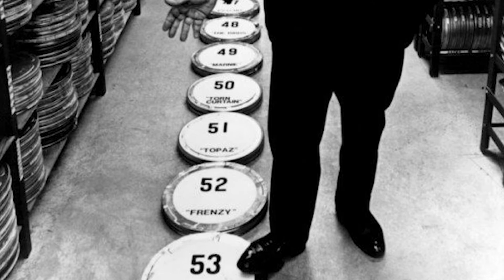Limited Space & Full Suspense: Alfred Hitchcock's "One Location Trilogy" / FMP 300 (Spring 2020)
A Visual Essay Written, Directed, and Edited by Adrian Duenas

Synopsis:
What do the films North by Northwest, Psycho and The Birds have in common? Yes, all three were directed by Alfred Hitchcock. But, in terms of story, they take you to different locations from New York City to South Dakota, Phoenix to Southern California, and San Francisco to Bodega Bay. Alfred Hitchcock told suspenseful stories that took you all over the world, but during his career as a director, he made three films that maintained his stature as the Master of Suspense but took place in one specific location. There's the middle of the Northern Atlantic with Lifeboat, a penthouse that ends up being the scene of a crime in Rope, and suspicion that a murder took place outside the window in a nearby apartment in Rear Window. This visual essay discusses three films that delve into the world of tension, mystery and murder, stuff that Hitchcock was no stranger to, but also how they show the famed director at different stages in his career where he wanted to test himself as both a director and a storyteller.​

Produced in the School of Film, Dance and Theatre (Arizona State University, Spring 2020)